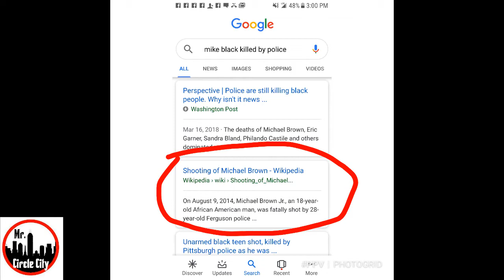DON MARINO VS SG RECAP (DA RUNDOWN)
TWITTER.COM/MRCIRCLECITY
INSTAGRAM.COM/MRCIRCLECITY
FACEBOOK.COM/PINPOINTVISUALZ